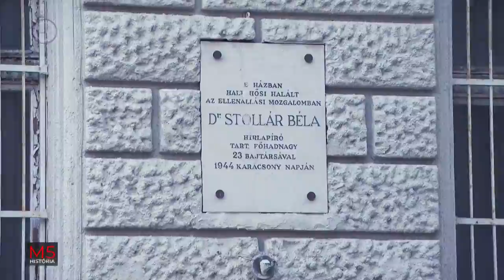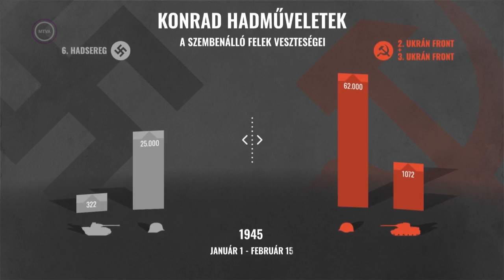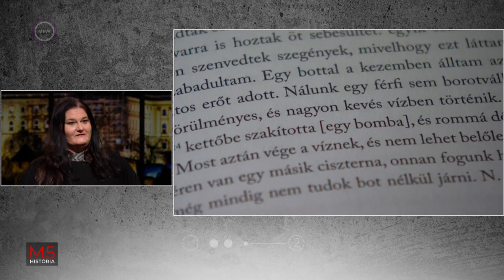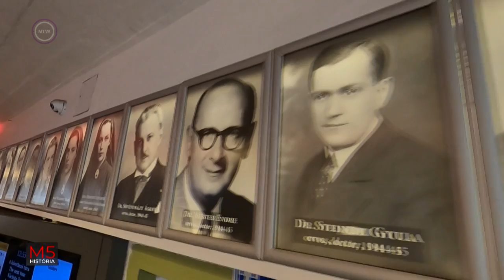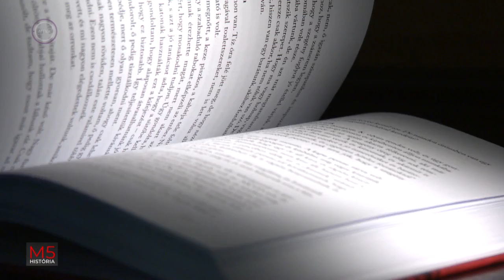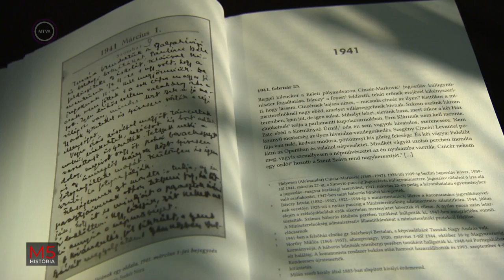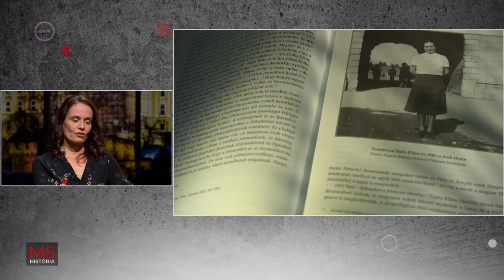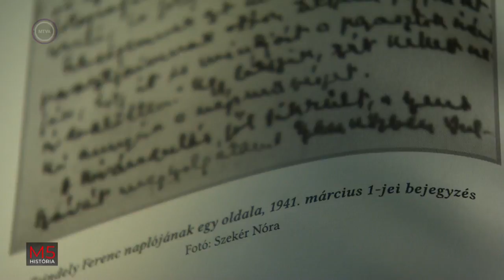M5 História, Budapest ostroma 1944-1945 (2022. február 5.)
1944-45 telén a  magyar főváros hadszíntérré vált, és történetének mondhatjuk legnagyobb pusztítását szenvedte el. Budapest ostromának máig ható nyomait kutatjuk ezúttal.
Vendégek:
Máthé Áron történész, a Nemzeti Emlékezet Bizottságának elnökhelyettese,
Bank Barbara történész, Nemzeti Emlékezet Bizottsága,
Szekér Nóra történész, Állambiztonsági Szolgálatok Történeti Levéltára, Deák-Sárosi László filmesztéta